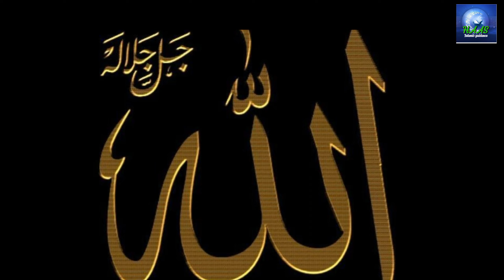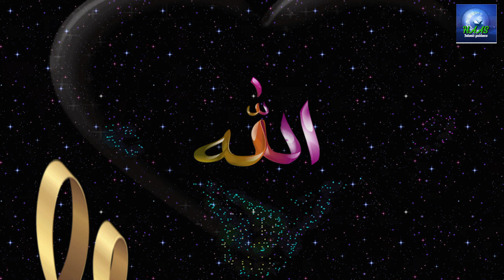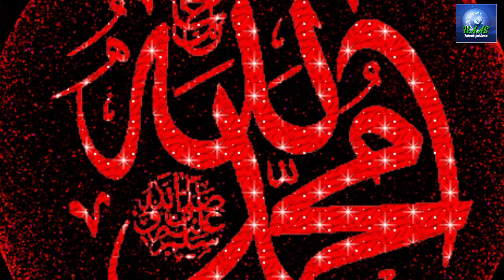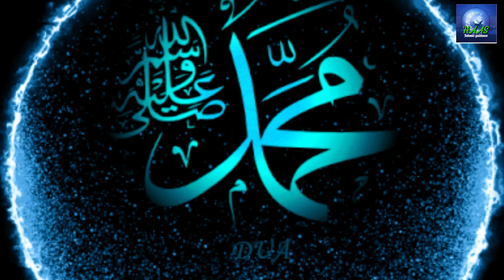Storie of Hazrat Awais Qarni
Islamic stories is Hazrat Awais Qarni...

This is the stories of Hazrat Awais Qarni who loves his mother more and the Allah also likes Hazrat Awais Qarni more.. This stories say you the briefly about the Hazrat Awais Qarnit  ..
Every Muslim Must listen the Stories.